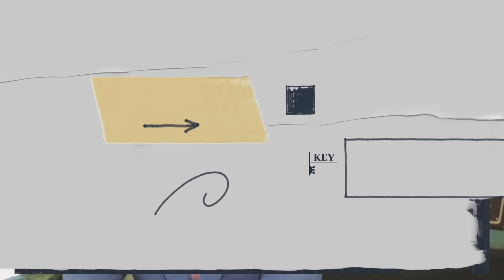세금 전문 이민 1세대 변호사의 미국 도전, 그리고 성공 스토리 | 존청 변호사 1부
세금 전문 변호사 JC & Company의 존청 대표님께서 세미나 참석차 조지아에 방문하시면서 성공의 Key 코너에 출연하셨습니다. 존청 대표의 미국 도전 이야기가 흥미롭게 펼쳐집니다. 2, 3부는 부동산 절세에 관한 변호사님의 엑기스 대방출!! 기대하세요~~

미국 슈퍼리치들의 부동산 투자 전략!

📚 미국에서 『미국 부동산이 답이다』 도서 구매
👉애틀랜타 둘루스 Hmart 옆 말씀사에서도 구매가능합니다

🚩 수백억대 미국 부동산 부자들의 핵심 투자 비법! | CLASS101+ 가입 후 무제한 시청